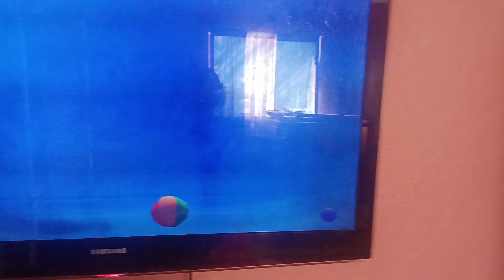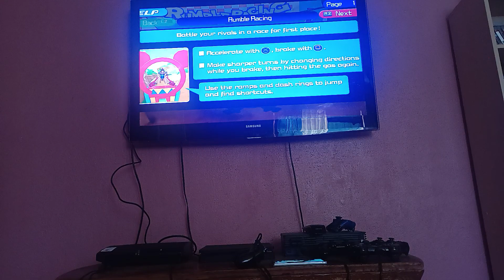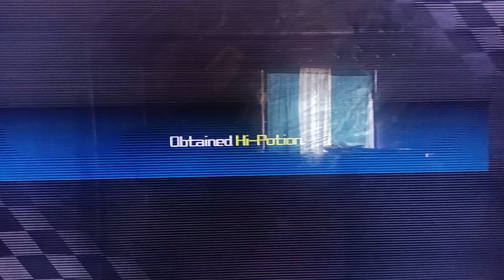Jericho Ortiz Adventure Of Kingdom Hearts Birth By Sleep Part 18